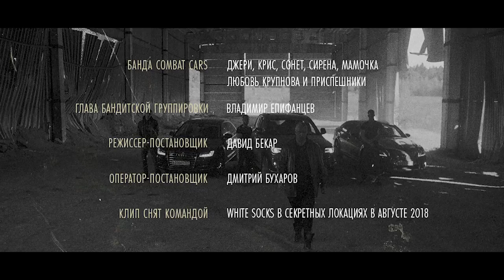МУКА – Combat Cars / Боевые машинки (Official Video)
Карты, деньги и мука!
Главный эксперт — Владимир Епифанцев
Провокационный клип на дерзкий трек от Combat Cars вновь доказал, что музыкальный Олимп артистки покоряют с особым напором.

Продюсер: Оксана Шурочкина
Режиссер: Давид Бекар,
Оператор: Дмитрий Бухаров
Хореография: [SIRENA]

Отдельное спасибо Юрию Растегину за содействие в организационных вопросах и всестороннее творческое участие.
Также выражаем благодарность ресторану «Алазани» за пространство, предоставленное для съёмок клипа.